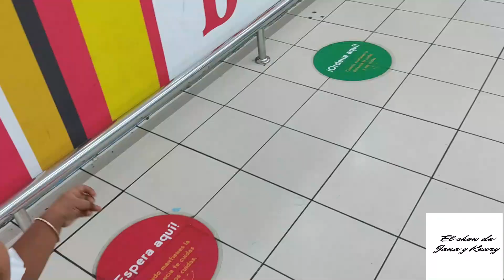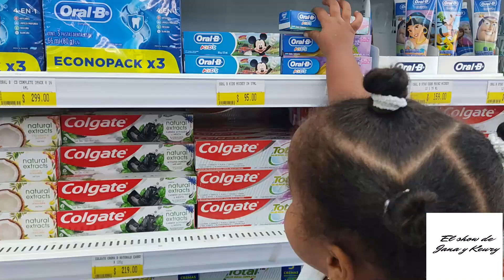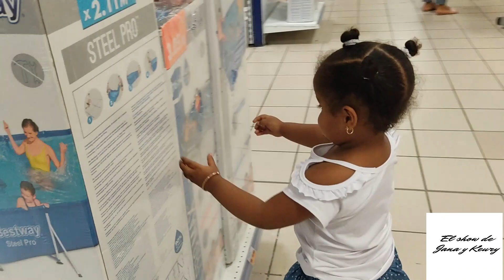jana de compras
jana va al súper de compras niki bebé diana # miki